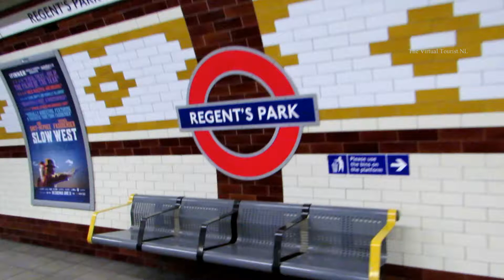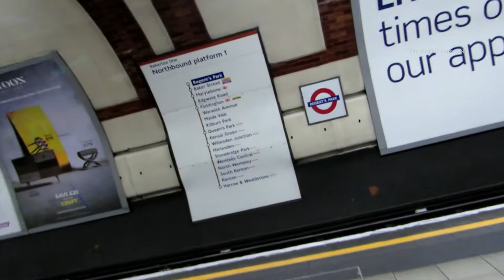Historic London Underground Stations - Regents Park tube station 01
The Virtual Tourist walks around the historic Regents Park  tube station